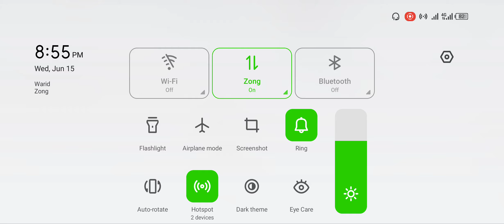PUBG mobile my Gameplay pubgmobile (5)